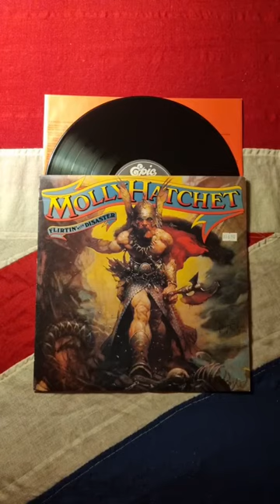Molly Hatchet - Flirtin' With Disaster (1979) (Vinyl)